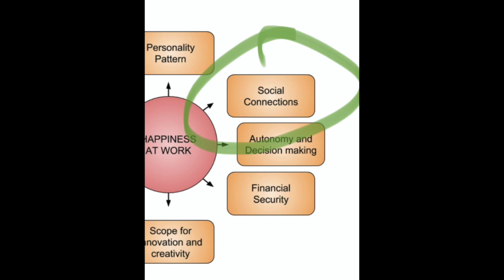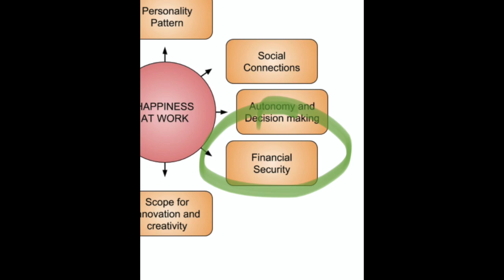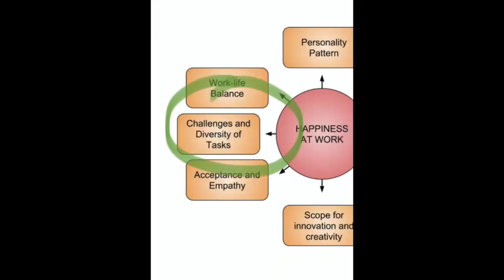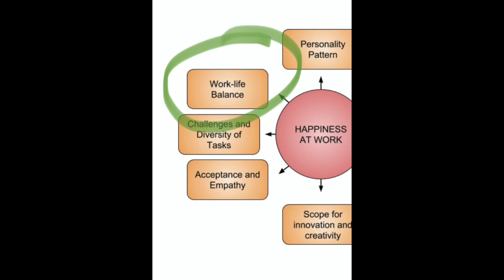How To Go Off Grid pt 2 Finances 1/2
The topic of finances has been difficult. I’ll likely do a follow-up video with things I missed. I hope this one shares some good ideas and does more to help than confuse.

I’m using the term “off grid” as a catch-all for living away from power, water and societal norms.

On FB I also post my thoughts on society etc so if you want to avoid that stick with Instagram.